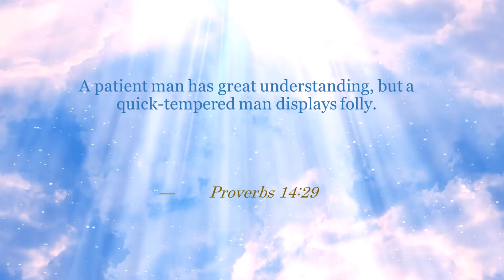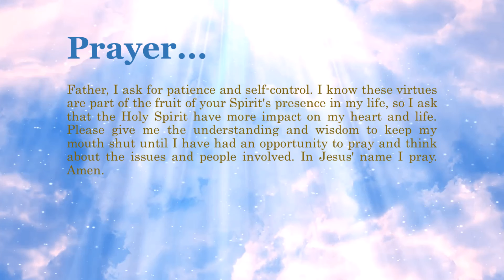Bible Verse of the Day - September 1, 2021